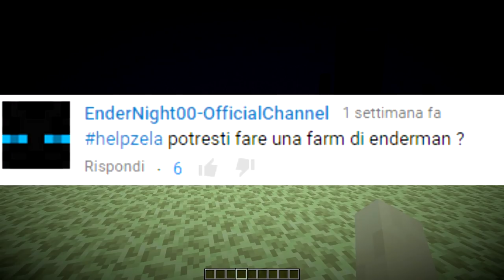New: COME FARE LA FARM DI ENDERMAN +XP - Tutorial Minecraft 1.8 ITA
Bella a tutti ragazzi e bentrovati su ZelaGames, oggi vi porto su vostra richiesta tramite helpzela la nuova farm di Enderman, Ender pearl ed exp super aggiornata e funzionante nelle ultime versioni di minecraft.